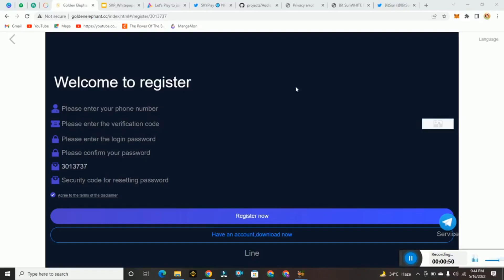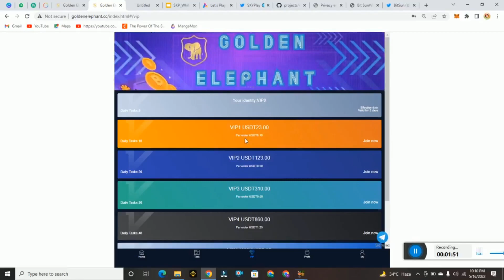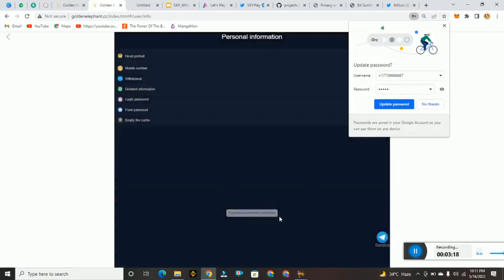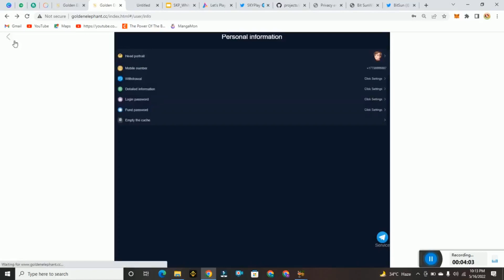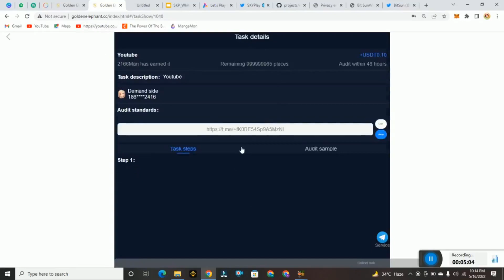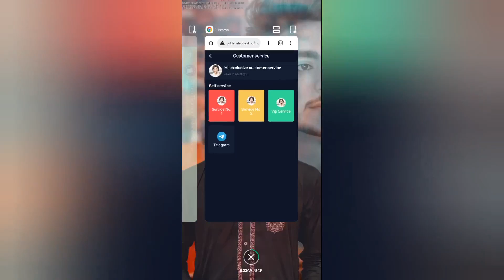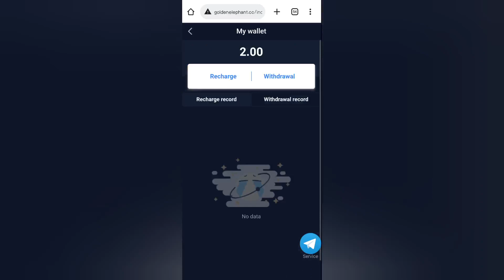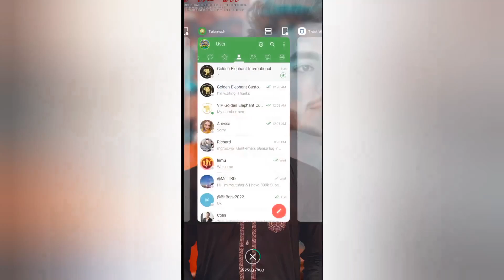🔥GOLDENELEPHANT Project Review | Complete Easy Tasks & Earn Money Online | Live Payment Proof ✅🧾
Hi! I’m Sadam. On my channel, you will find Token, NFTs & Investment Project Reviews. I love sharing Token Projects / NFTs Projects / Earning Websites with you guys as I experience them myself.